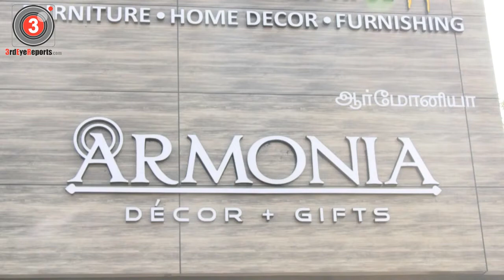Woodpecker announces the launch of ‘Armonia’, a brand-new haven for home decor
Woodpecker announces the launch of ‘Armonia’, a brand-new haven for home décor

The brand launches 1800+ exclusive home décor pieces in collaboration to present the very first Armonia store in South India.

Woodpecker, the leading Chennai-based furniture legacy brand, announces the launch of a brand-new vertical for luxury home décor and gift products, marking their maiden venture into this market. This vertical has been set up in collaboration with noted Delhi-based home décor brand Armonia, thus launching the very first Armonia store in South India. The grand launch, planned for January 5th, 2022 in Woodpecker’s showroom in Akkarai, will see the unveiling of 1800+ exclusive new products in the home décor range.

This expansive range includes products such as wall art, aromas, fountains, antique brass figurines, wall clocks, chandeliers, lampshades and other lighting pieces, flower vases and pottery, crockery and glassware, soft furnishings (bedsheets, comforters, cushions, pillowcases, and carpets), bar items (bar cabinets and accessories), and table furnishings. The collaboration between Woodpecker and Armonia has been a “long time coming”, indicates Swaminathan, founder of Woodpecker Furniture. “Guests will be able to see a variety of home décor pieces unique to the Chennai market.”

Armonia’s grand launch was staged in the 10000 sq. ft. Woodpecker showroom in ECR, where guests can take in the display and purchase these pieces the same night. Home décor lovers in the culturally rich city of Chennai will be able to visit the showroom, browse, and acquire that rare piece that brings a new dimension to their homes and lives.

Woodpecker brings together colour, light, elegance, uniqueness, and taste in this new vertical, traits carried over from their range of unique furniture – highly loved by the team and its customers. Each of these pieces will carry the trademark Woodpecker sturdiness and reliability that has made its name across India, and created happy customers and home-owners and now with Armonia, the brand has evolved with changing customer tastes and delivers a truly exceptional, elevated experience for every individual who seeks to put together their own home.

“Our team has always thought of Armonia’s pieces as creative and unique, and it thrills us to have the opportunity to exclusively present and sell these items to the people in our city to add to our premium furniture sets. We can guarantee that these pieces have not been seen anywhere else before, and will bring an aesthetic and happy experience to any house,” explains Swaminathan.

3rdEyeReports|Third Eye Reports Creates Brands & Branding of Celebrities, Products, Services in different fields